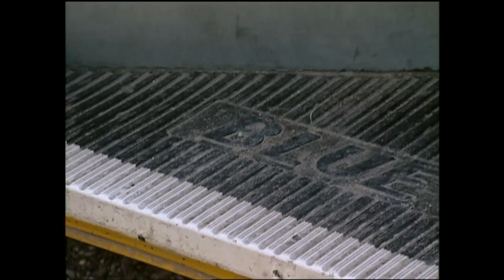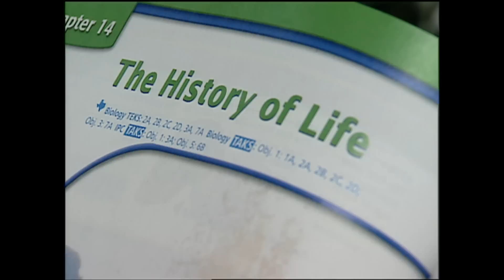The Rio Grande River, Down But Not Out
Join a group of 8th graders as they raft down the Rio Grande. This 2005 outdoor adventure is more of an outdoor classroom, as the children learn all about the pressures on this once mighty river. From the fight for its precious water, to the invasive trees and shrubs that threaten to take over the river. This is a tale of a river thats down but not out...just yet.